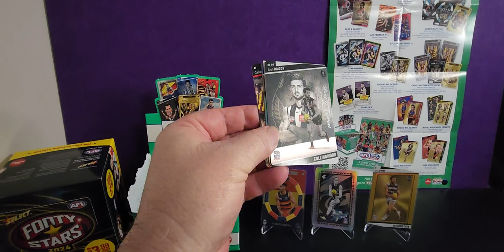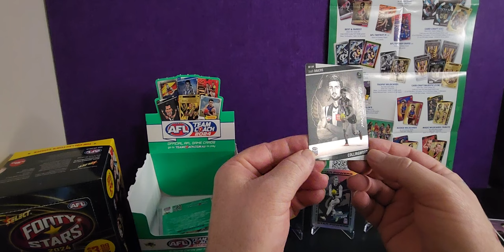Opening One Pack of AFL Team Coach 2024 10th July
Equipment that I use:
1:RØDE Microphones NT-1A RØDE NT1ARode NT1-A Cardioid Condenser Microphone, Nickel
2: Logitech C930c HD Smart 1080P Webcam with Cover for Computer Zeiss Lens USB Video Camera 4 Time Digital Zoom Webcam (Asian Model)